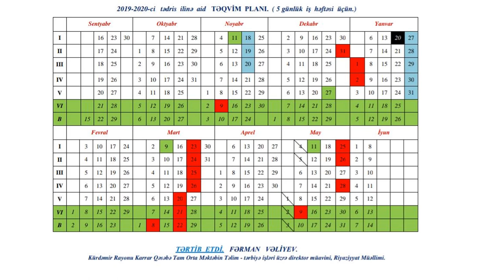2019-2020 -ci tədris ili, 5 günlük iş həftəsi üçün təqvim planı.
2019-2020 -ci tədris ili, 5 günlük iş həftəsi üçün.təqvim planı.